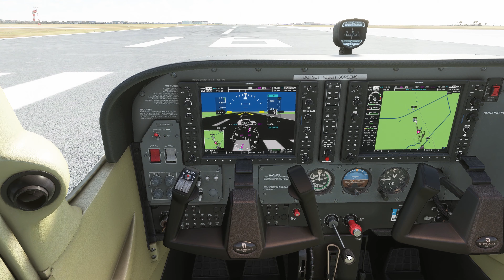Golden Temple Amritsar In Microsoft Flight Simulator 2020 India Gamelplay | FlyEte Pro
Visiting Golden Temple in Amritsar in Microsoft flight simulator 2020 India Gameplay with amazing Arial views

🎵 Track Info:

Title: Grow
Artist: KV
Genre: Dance & Electronic
Mood: Inspirational